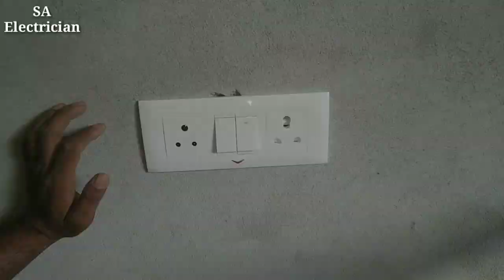2 switch 2 sockets wiring connection||6 model board connection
2 switch 2 sockets wiring connection||6 model board connection||switch board wiring connection||underground house wiring connection

||About video||
Doston Aaj ke es new video  mein underground house mein 6 model board mein 2 switch 2 sockets ka wiring connection kaise karte hai complete knowledge mil jayega||

Guy's please watching more video's some links

2switch 2 socket wiring connection
2socket 2 switch wiring connection
6 model board connection
Switch board wiring connection
Underground house wiring kaise kare
House wiring
electric board connection
switch board wiring karne ka tarika
SA Electrician
6 moduler board wiring connection
electric board kaise banaen,
electric board kaise banaye
electric board kaise banate hain
electric board banana
house wiring
house wiring electrical in hindi
house wiring in hindi